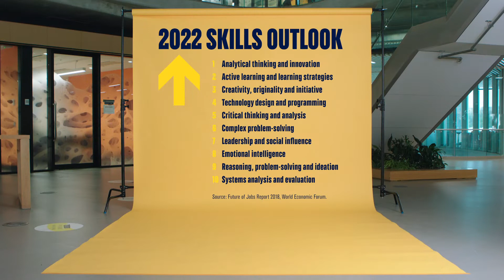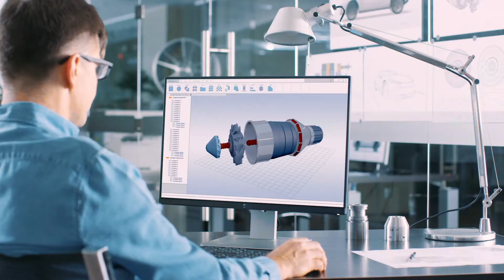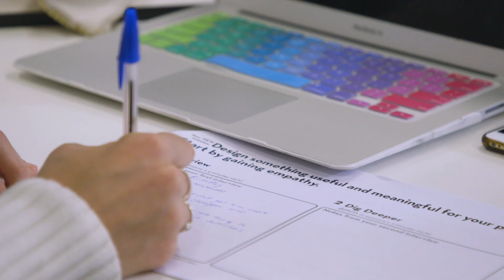Innovation at Flinders - Open Days 365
Learn about Innovation at Flinders with Lecturer, in Innovation & Enterprise, Carla Dias Wadewitz

Find out more: flinders.edu.au/innovation

In this video you’ll hear from our leading academic on:

- Innovation career opportunities, and growth projections
- Studying Innovation degrees and topics at Flinders
- Innovation work placements, cutting edge facilities and research